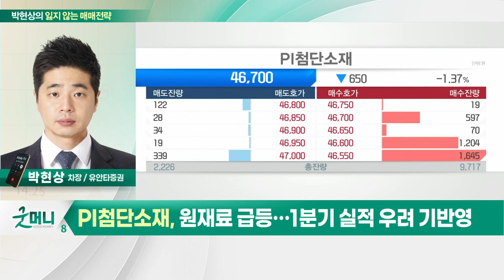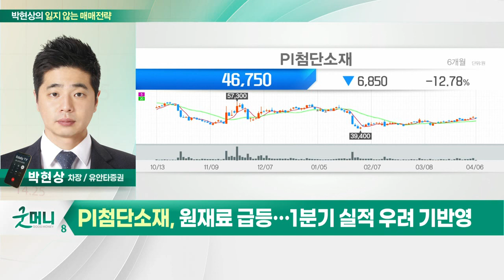PI첨단소재(178920)... 원재료 급등… 1분기 실적 우려 기반영_박현상의 잃지 않는 매매 전략 (20220406)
Q. 국내 증시, 美 연준 공격적 긴축에 낙폭 확대?
- 국내 증시, 美 매파적인 발언 대비 강한 흐름
- 외국인 파생 방향성 혼조
- 삼성전자 실적 발표 이후 방향성 고민
- 소형주 주가 변동성 주의
- 증시 하락 이후 강한 반등 종목 주목

- 원재료 급등… 1분기 실적 우려 기반영
- 하반기 판가 인상 및 원부재료 재활용 설비 가동
- PER 19.5배로 평균 하단 수준